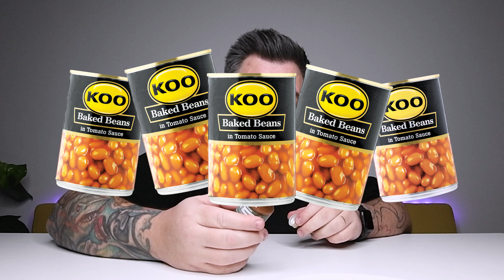5 ways to ask for help with Tom's Hot Stuff in AUSTRIA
Looking for a spicy adventure? Look no further! In this mouth-watering escapade, we dive into the world of Tom's Hot Stuff and sample some of their delicious, fiery hot sauces. From mild to super-hot, there's a sauce for everyone's taste buds. But don't just take our word for it – experience the heat for yourself! to pick up your own bottle of Tom's Hot Stuff hot sauce and take your taste buds on a wild ride.

sound design, mix and master by @brogigames8223

filmed with the help of my wife; zanie
and special guest kimchi the sphynx